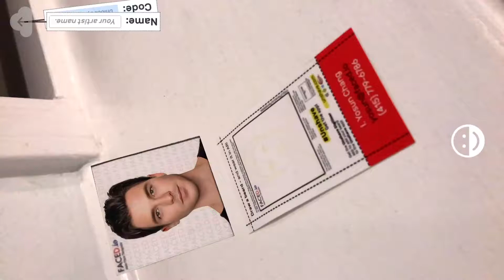faced.io Digitizer App Preview